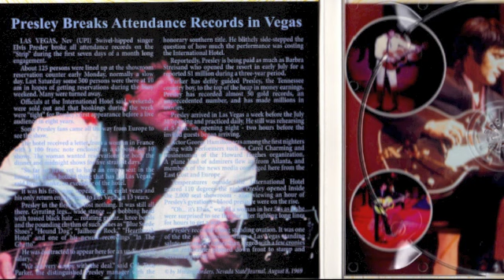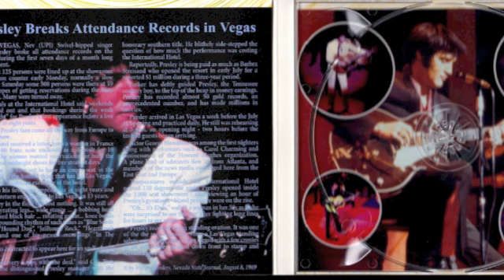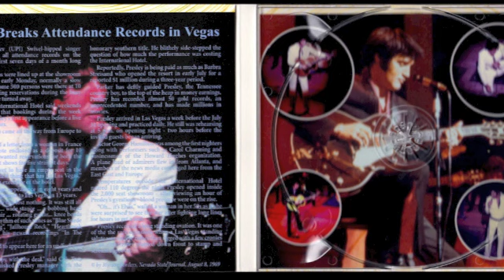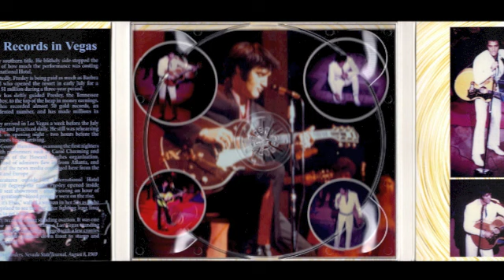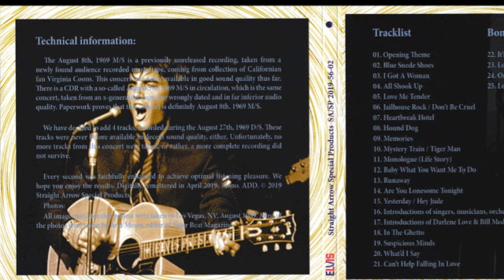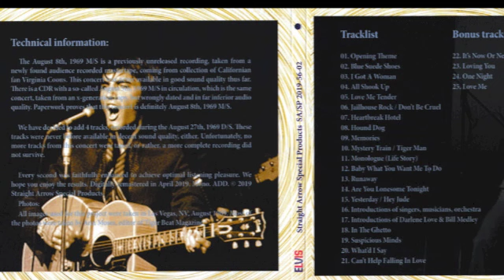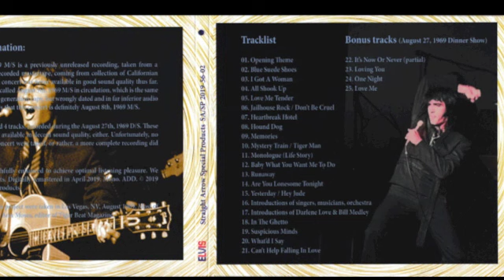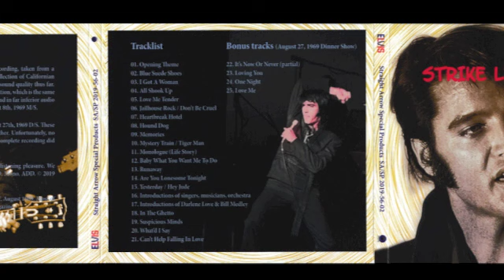Strike Like Lightning August 8, 1969 Midnight Show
You can never have enough 1969 Elvis, and right from Straight Arrow we get an updated concert only released in CD-R form. The August 8, 1969 Midnight Show. All the normal songs you'd expect from early on in the engagement are here. From Blue Suede Shoes to Memories to Runaway to What'd I Say. He's still in that period of nervousness, which makes the concert more collected and personal, but he's beginning to break and start messing around, that you'd notice later on in the RCA recordings. Even included is the famous recordings of It's Now or Never, Loving You, One Night and Love Me from August 27 to round out the cd. May this concert bring you happiness and thanks for sticking around.

Bonus tracks (August 27, 1969 Dinner Show): 22. It’s Now Or Never (partial) - 23. Loving You - 24. One Night - 25. Love Me.